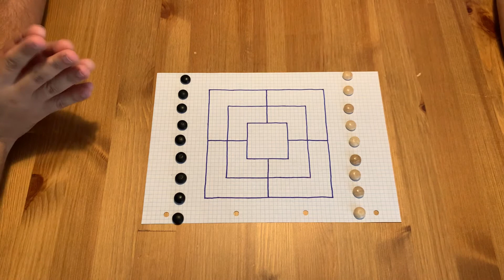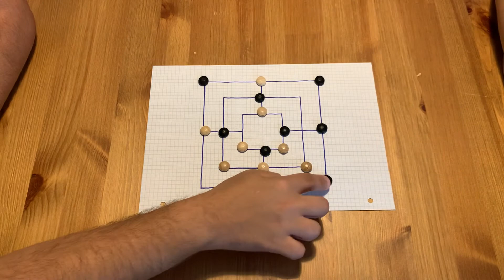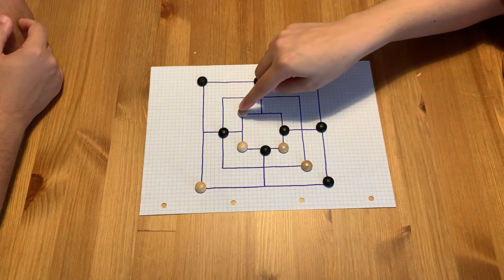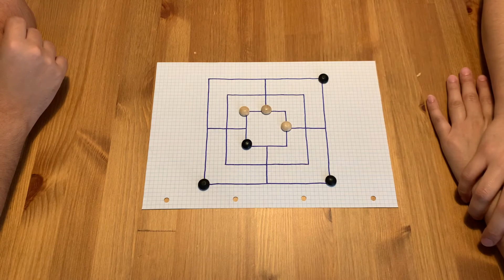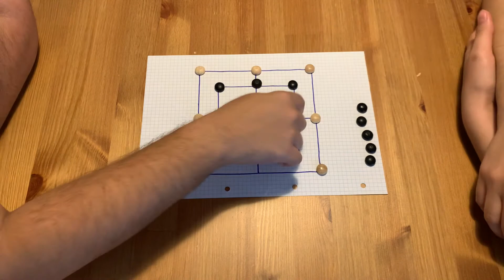Partita a Mill e Dama Cinese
Oggi niente tutorial: approfittiamo della presenza del nostro Marco per fare qualche partita insieme a Mulino e a Dama Cinese!